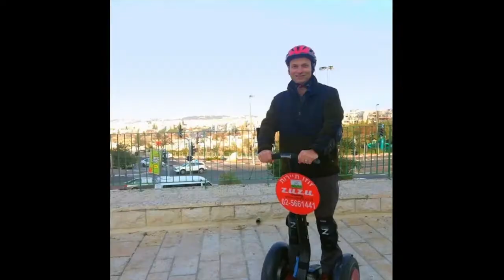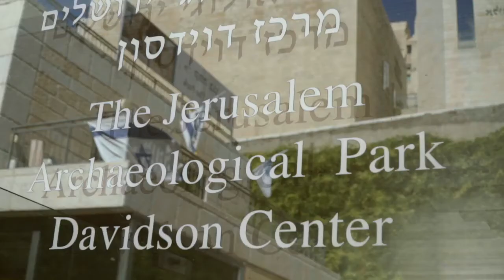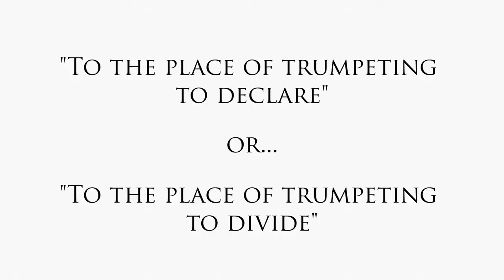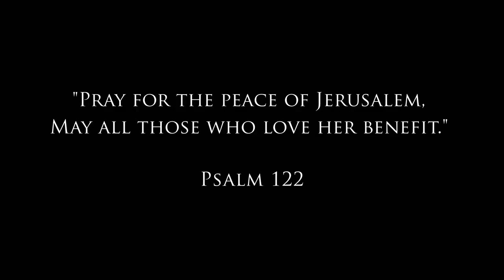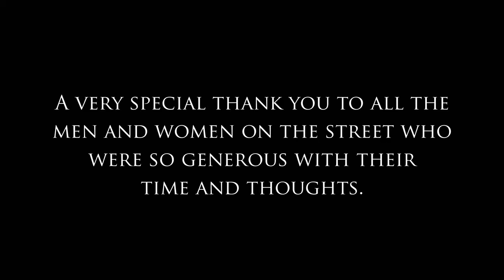Roadmap Jerusalem (2018) | Full Movie | Vered Hollander Goldfarb | Dov Lipman | Jon Seligman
Watch Roadmap Jerusalem (2018) Full Movie on Vision Video

"Roadmap Jerusalem" is a documentary that tracks the connection of Jerusalem to the Jewish people by exploring the biblical, archaeological and political history of the city. Over the course of filming, Rabbi Nolan Lebovitz realized that only under the control of the modern state do all people of all religions have unfettered access to her holy sites.

Director: Nolan Lebovitz
Writer: Nolan Lebovitz
Starring: Vered Hollander-Goldfarb, Dov Lipman, Jon Seligman